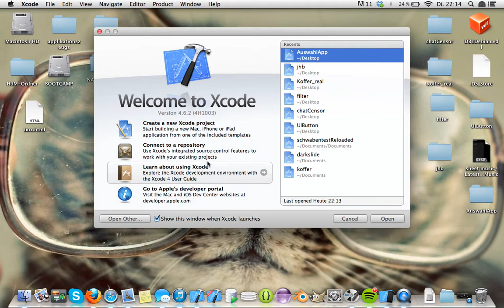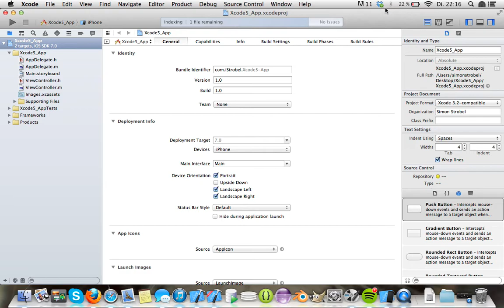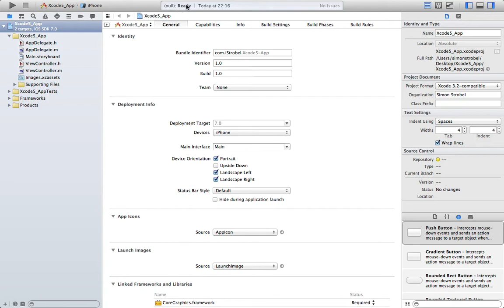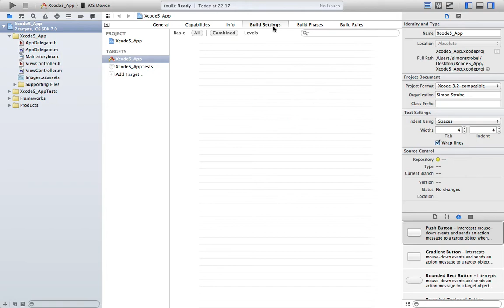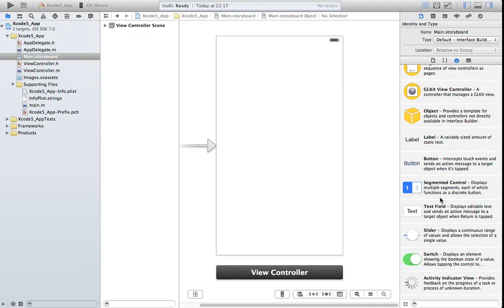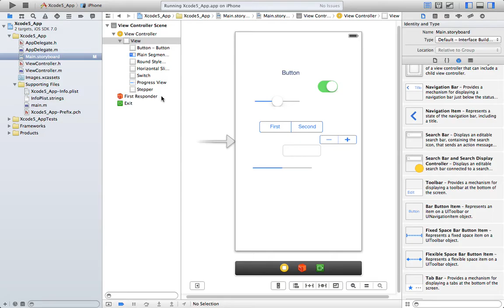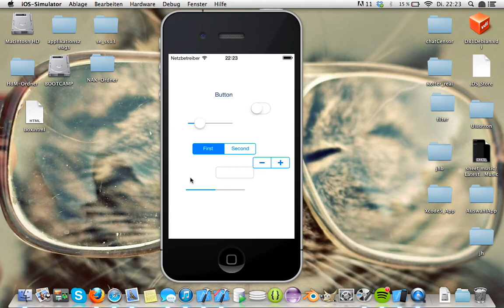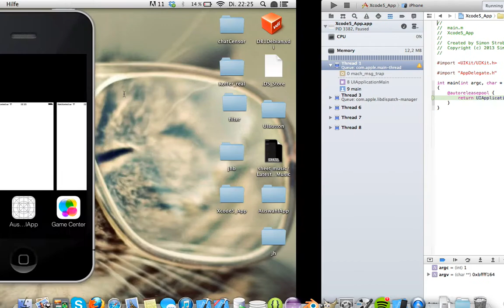Xcode 5.0 - ERSTER ÜBERBLICK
Da am 10. Juni das neue iOS 7 und damit auch Xcode 5 vorgestellt wurde, hat man als Developer nun Zugang zu den jeweiligen Beta-Versionen. Ich zeige euch heute die Unterschiede/Ähnlichkeiten zwischen Xcode 4.6.2 und dem neuen Xcode 5. Ein kleiner Überblick nichts großes :D
Es kommt bald mehr, sobald ich mich richtig zurechtgefunden habe.

Was ist Udemy? Mach dir zuerst ein Bild davon!

Das komplette iOS8 und Swift Training!  (47% reduziert!)

Apple Watchkit Apps programmieren! (65% reduziert!!)

Als ich angefangen hab zu studieren, habe ich wahrgenommen, dass Bildung einfach der Schlüssel ist. Es hat mir in sehr vielen Vorlesungen EXTREM geholfen online Kurse zu belegen!  Mein Youtube Kanal ist zwar schön und gut, doch die Qualität dort ist eben doch anders! Es ist mir wichtig, dass ihr wisst, dass ich nicht etwas unterstützen würde, wenn ich es selbst nicht aktiv nutzen würde, es soll niemandem etwas aufgezwungen werden.